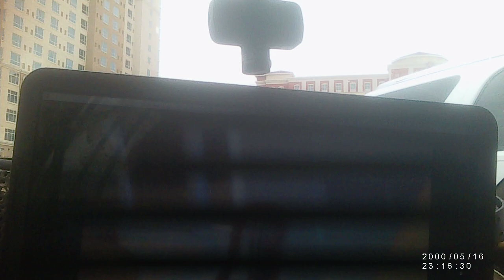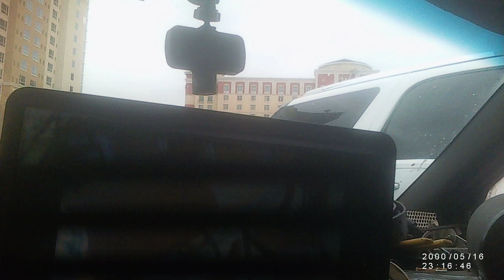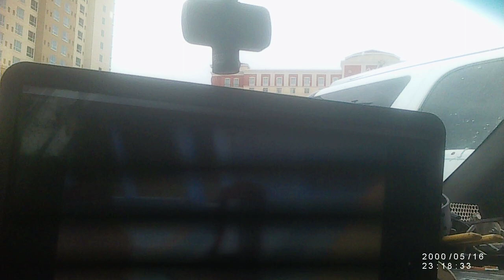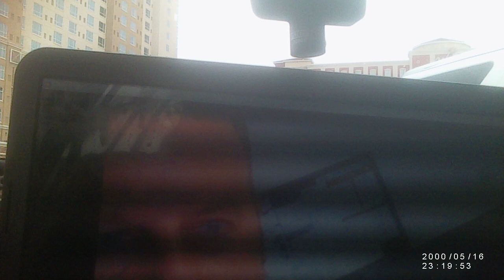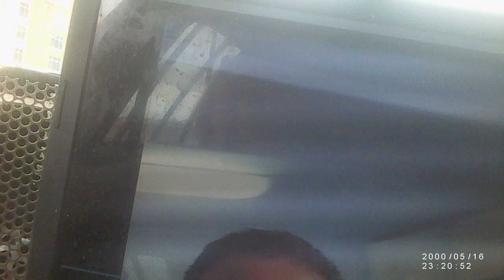Americans, poor sgt. norris, they don't even want to say your name, lord fedsmoker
wheres our gaurd dud crowd, your so quite, raging gob, quite, your games all weak, weak huh,? in time you'll be just like sgt. norris, or fired norris, poor things, o dear. lordy fedsmoker, its kinda like a curse, it never goes away huh.? o, dad tries to go real slow with you all, but were going to speed up again, that ol family name, dear lord fedsmoker, poor don here is gone now to, i believe the stress or facing o dad got to he,? poor don b. let them fire sgt. norris without telling the press, or takking he to court for theft,? cops in council bluffs iowa think they have a good ol bly crew to, huh,? you sure do, it only gets better folk's, your all to scared to watch or comment anymore, your all becoming trained mice, do you see the fear in his eyes folks, don borrowmister huh.? crooked as norris was huh,?